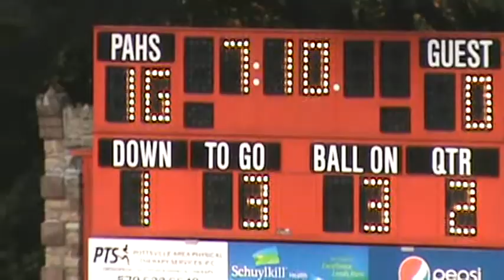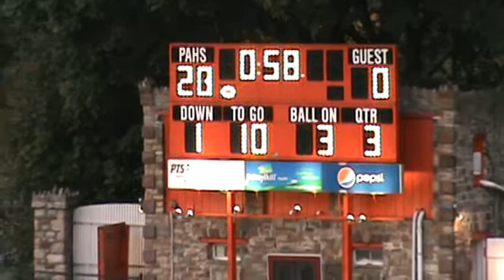Pottsville -vs- Reading...ROLL TIDE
Freshman Football